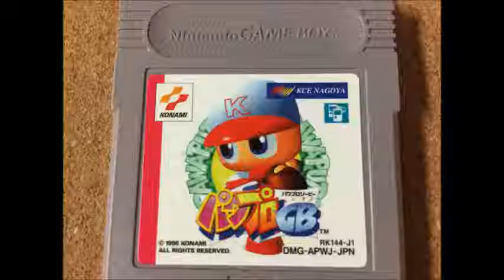【懐かしのレトロゲーム(ゲームボーイ(Game Boy))1】 パワプロGB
ゲーム機種：ゲームボーイ(Game Boy)
ゲームソフト：パワプロGB
メーカー：コナミ
年式：1998年
ジャンル：スポー